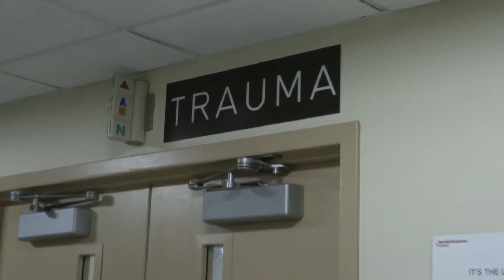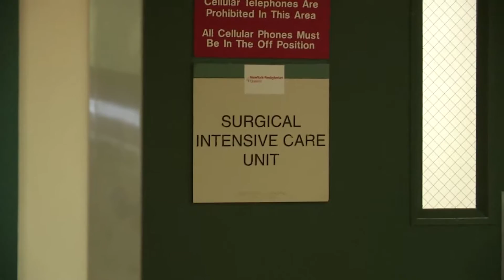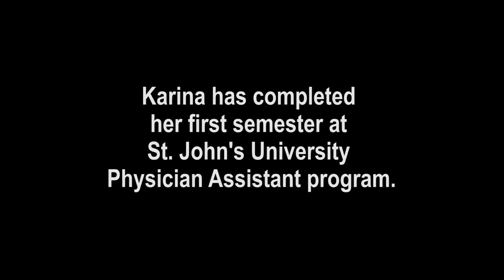Karina Escalante - Trauma Recovery at NewYork-Presbyterian/Queens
Karina's injuries from a car accident were extremely serious. Luckily, she was whisked to NewYork-Presbyterian/Queens, where the trauma team and neurosurgeon gave her a fighting chance at recovery.